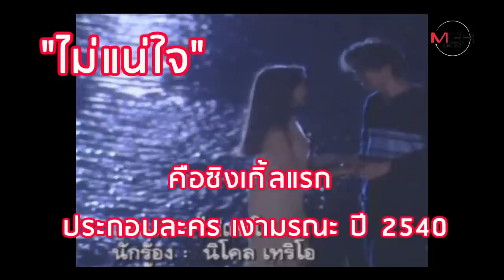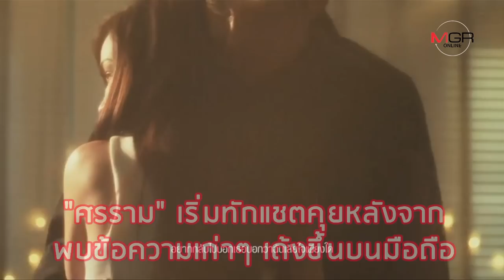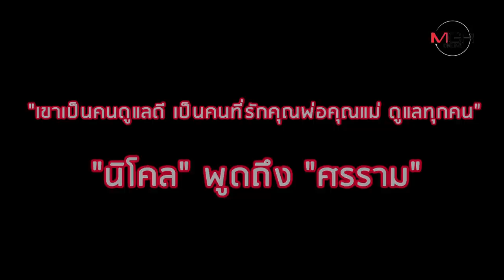14 ไฮไลท์ชีวิต "นิโคล-ศรราม" ก่อนรักลงตัว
14 ไฮไลท์ชีวิต "นิโคล-ศรราม" ก่อนรักลงตัว